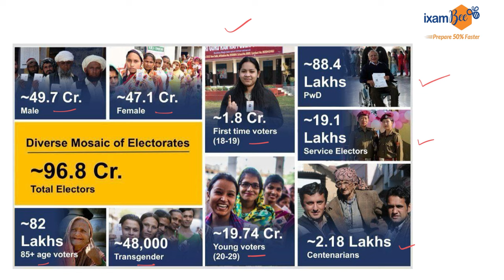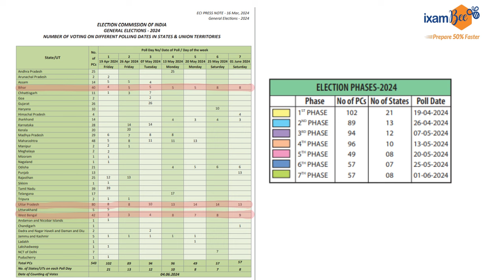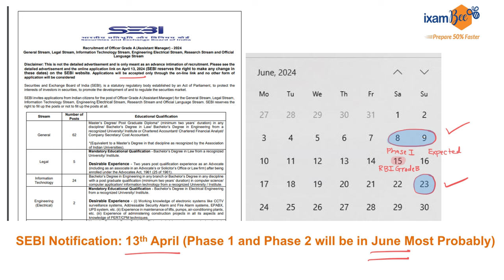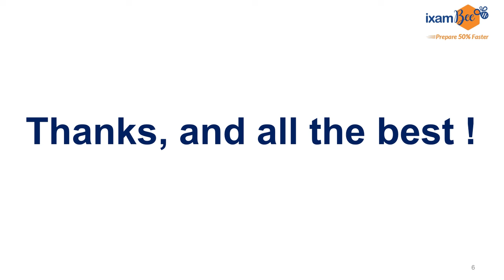Election Dates Declared: Any Impact on Exam Dates?